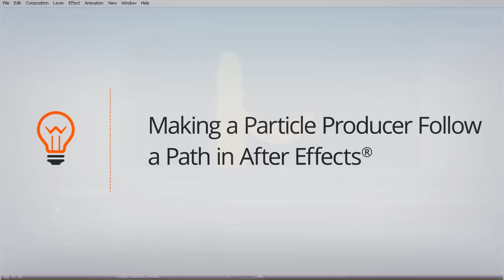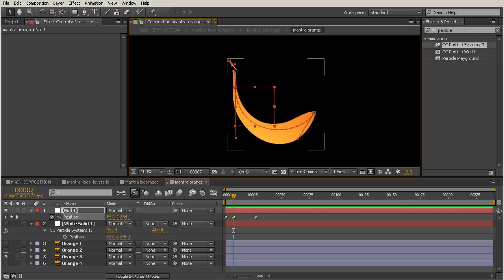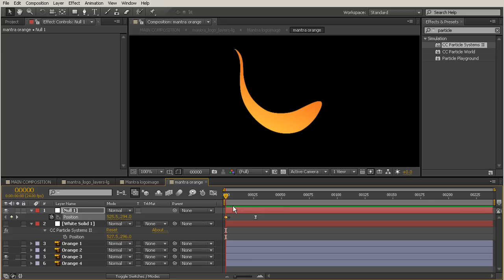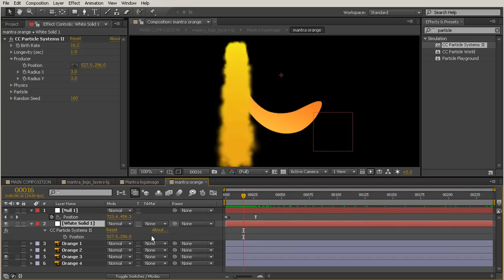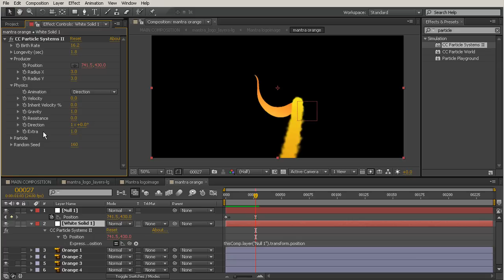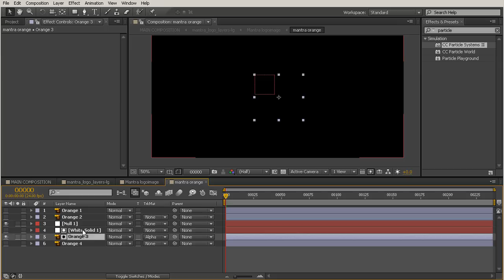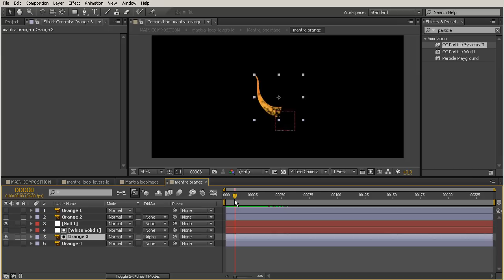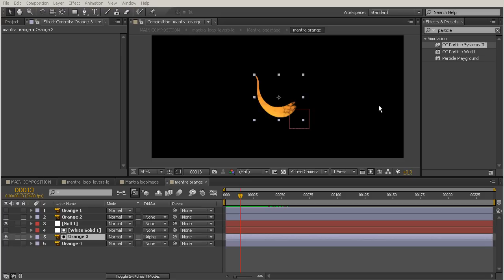After Effects Top Tip: Making a Particle Producer Follow a Path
Learn more about Animating a Logo with Particles in After Effects